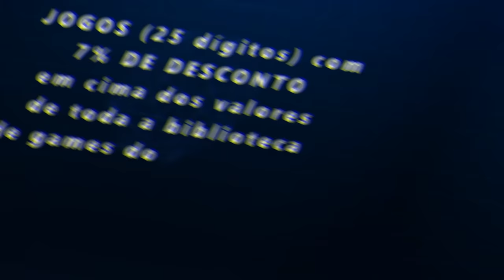FORZA HORIZON 5 - CORRIDA ONLINE SO TOP CARROS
Salve galera, hoje nos vamos fazer corridas online com os seguidores no Forza Horizon 5, se você quiser participar das nossas corridas, é só aparecer na nossa live, lembrado que todas as tunagens estão compartilhadas.

➥☎Central de Atendimento Xbox 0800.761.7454
00:00 inicio
00:17 corrida online de Mclaren 570s
02:17 corrida online de Lamborghini Aventador SVj
04:50 corrida online de Aventador SVJ
07:41 corrida online de BMW M4 COUPE 2014
09:59 corrida online de  Audi RS4 Avant 2013